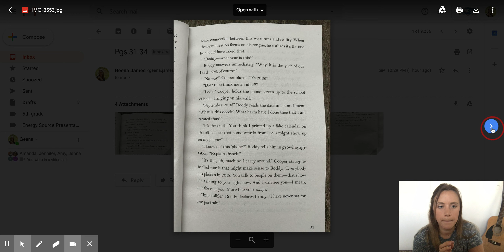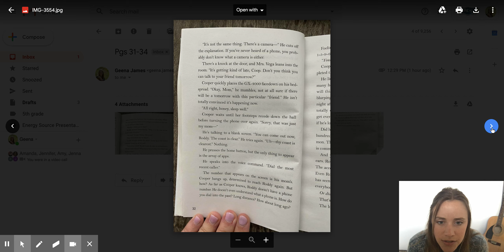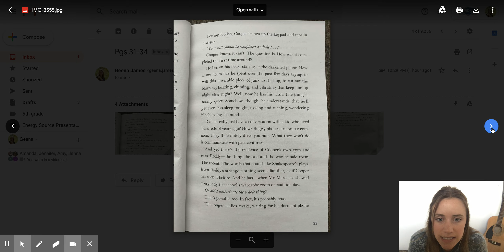Whats His Face by: Gordon Korman Chapter 4, Part 2 By: Ms. James